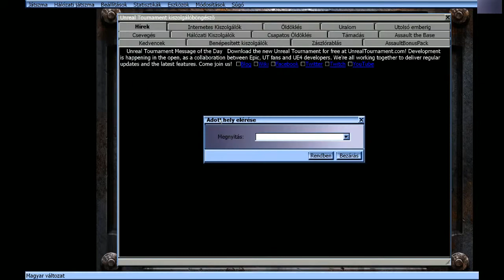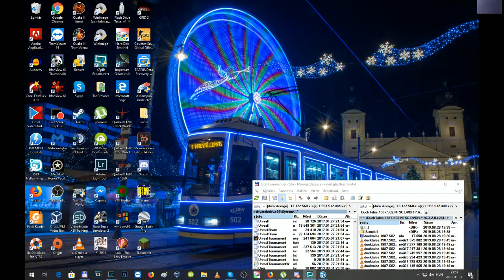Unreal Tournament Gameplay multiplayer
Bankszámla:
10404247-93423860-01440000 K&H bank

Discord szerveren lebonyolított UT 99